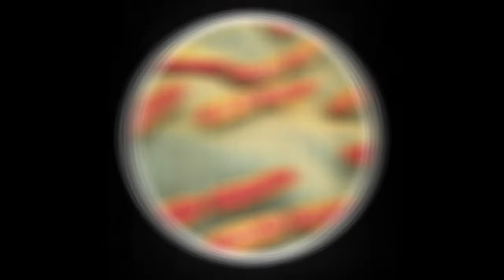PRODENTIM REVIEW -Does Prodentim Really Work? Proventil Benefits ((STORY EXPOSED 2022)) -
PRODENTIM REVIEW - ((STORY EXPOSED 2022)) - Prodentim Reviews - Prodentim Prodentim Ingredients